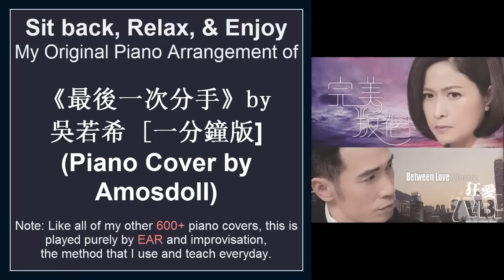"完美叛侶" 主題曲 《最後一次分手》by 吳若希 [一分鐘版] (Piano Cover by Amosdoll)